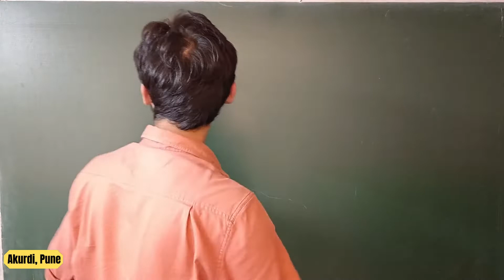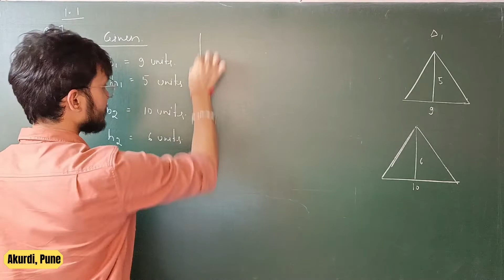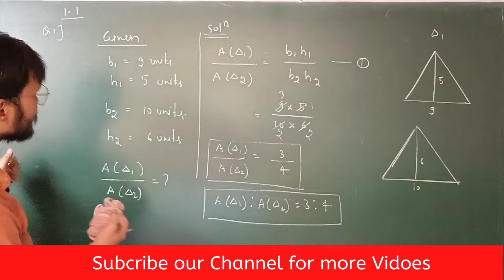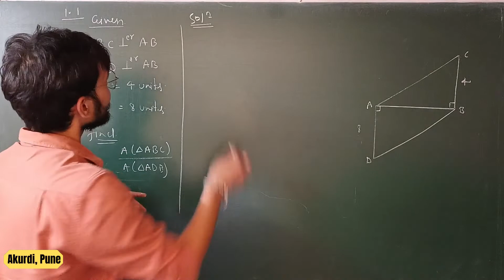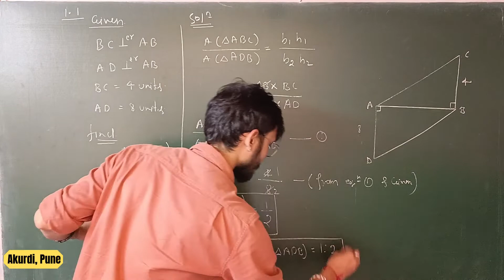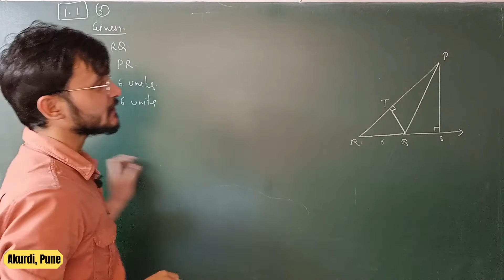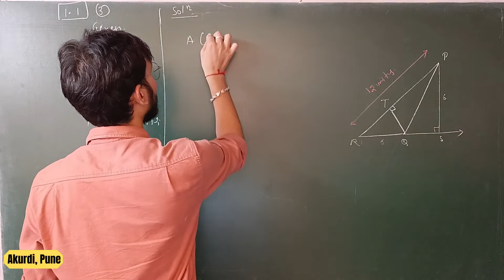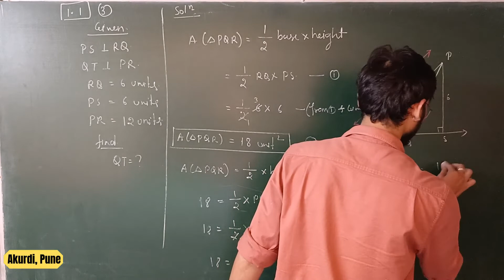𝐂𝐥𝐚𝐬𝐬 𝟏𝟎| 𝐂𝐡𝐚𝐩𝐭𝐞𝐫 𝟏| 𝐒𝐢𝐦𝐢𝐥𝐚𝐫𝐢𝐭𝐲| 𝐏𝐫𝐚𝐜𝐭𝐢𝐜𝐞 𝐒𝐞𝐭 𝟏.𝟏| 𝐁𝐲 𝐀𝐫𝐢𝐬𝐞 𝐀𝐜𝐚𝐝𝐞𝐦𝐲, 𝐀𝐤𝐮𝐫𝐝𝐢| 𝐏𝐚𝐫𝐭 𝟐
Hello Everyone.
Hope you all are doing well in the following video by Ankit Tiwari we have started class 10 Geometry Chapter 1 Similarity, Practice Set 1.1 Question 1 to Question 3. Hope you all enjoy it. If you have any doubts from this video you can mention your doubts in the comment section.

Or visit our institute at the following address:-
Ground Floor, Bhalerao Hospital Building, Ganraj Complex, Akurdi Main Road, Near Mahalsakant Chowk,Akurdi, Pune,4110351